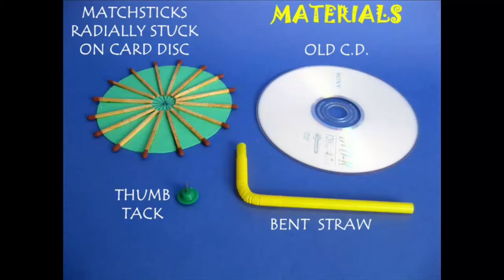Matchstick Turbine | Bhojpuri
For making this turbine you need a circular card disc, an old CD, a thumb tack, glue and a bent straw. Stick a lot of matchsticks along the radii of the card disc and then push a thumb tack from behind. The thumb tack will act like a pivot. Place it on the table and disc will spin freely on its pivot.
Place an old CD on the table. Place the thumb tack in the central hole of the CD. The hole will act like a guide. Now when you blow on the matchsticks with a bent straw the disc will spin very fast. The matchsticks act like the blades of a turbine. On blowing the whole discs rotates smoothly. This work was supported by IUCAA and Tata Trust. This film was made by Ashok Rupner TATA Trust: Education is one of the key focus areas for Tata Trusts, aiming towards enabling access of quality education to the underprivileged population in India. To facilitate quality in teaching and learning of Science education through workshops, capacity building and resource creation, Tata Trusts have been supporting Muktangan Vigyan Shodhika (MVS), IUCAA's Children’s Science Centre, since inception. To know more about other initiatives of Tata Trusts, please